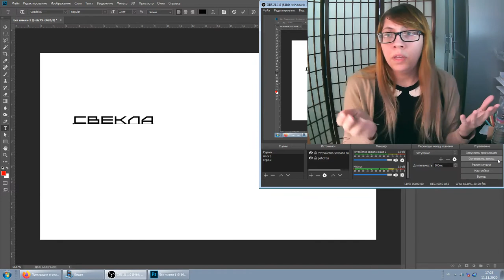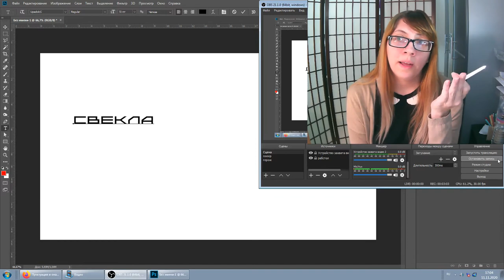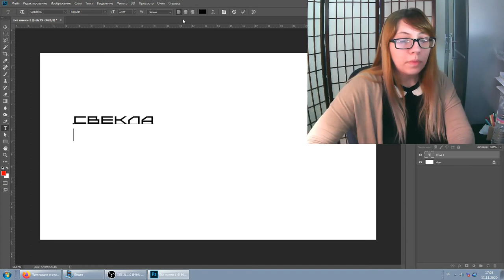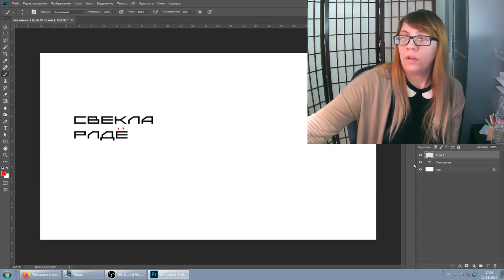Перевод и Тайп - Почему некоторые не ставят букву Ё